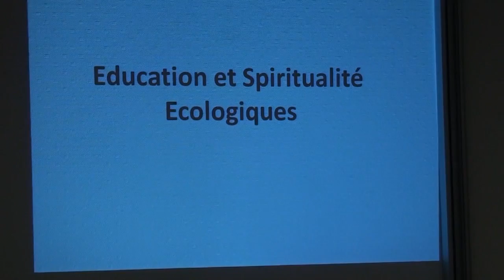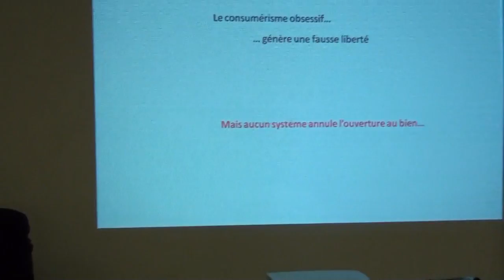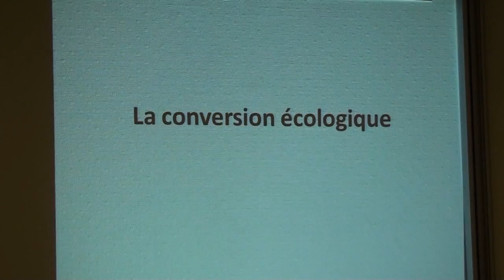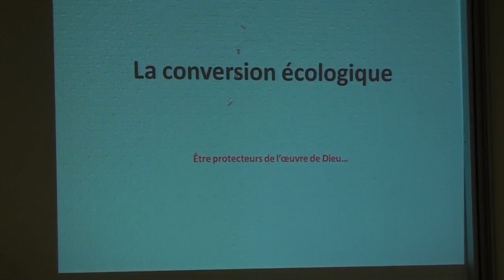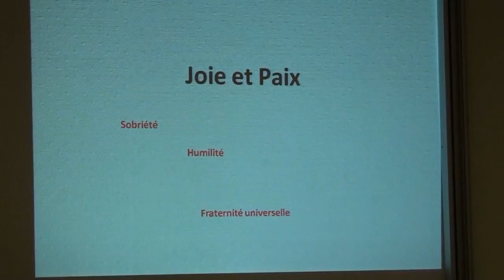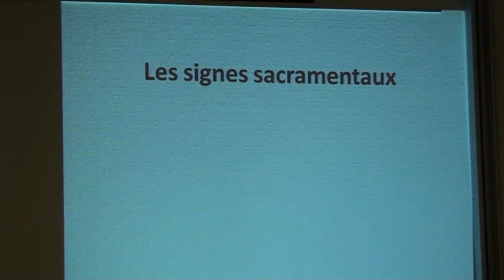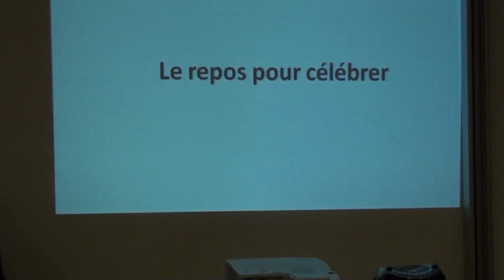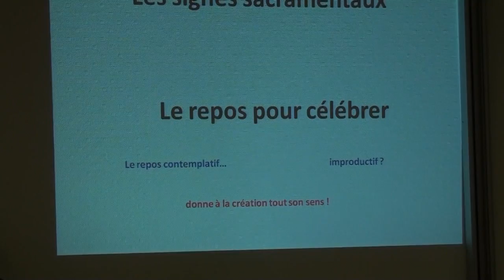5 - Présentation des 5ème et 6ème chapitres de l'encyclique "Laudato Si" (Loué sois-tu)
Présentation de l'Encyclique "Laudato si" (Loué sois-tu) par Jacques Ricot
Salle Saint Matthieu-sur-Loire
Paroisse Saint-Matthieu-sur-Loire